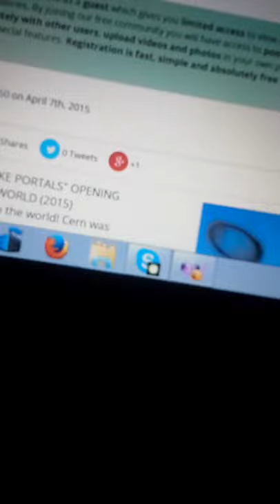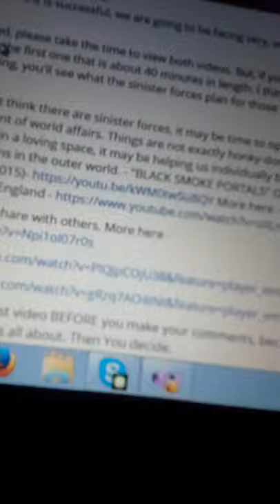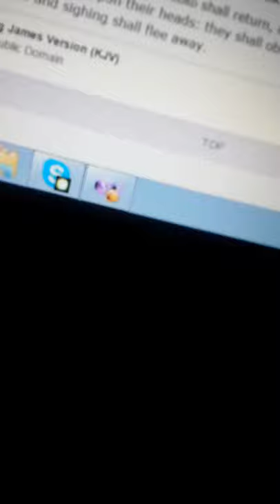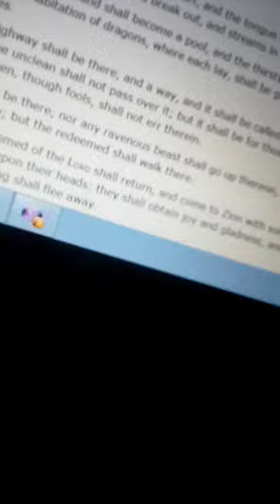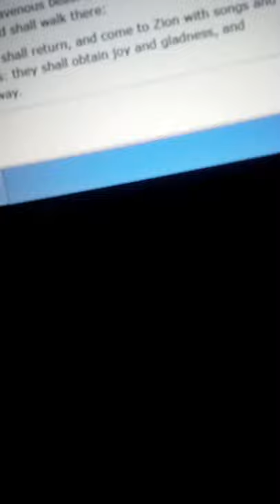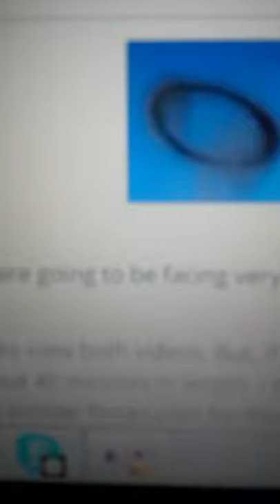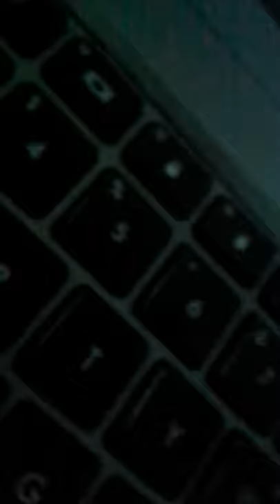CERN is trying to open demonic portals